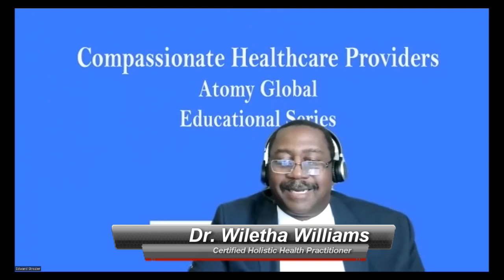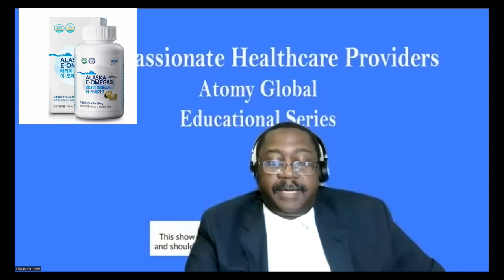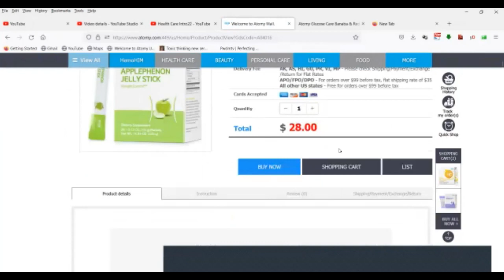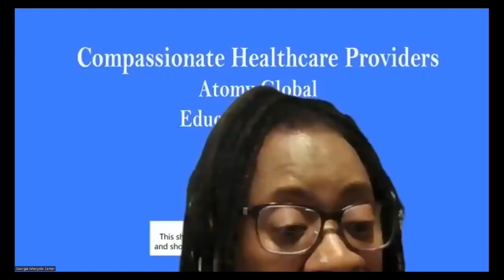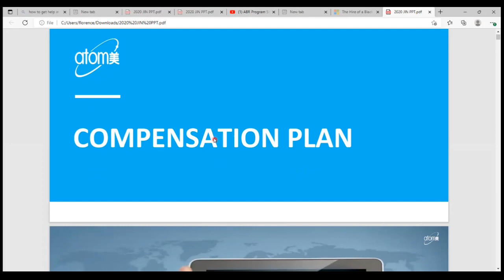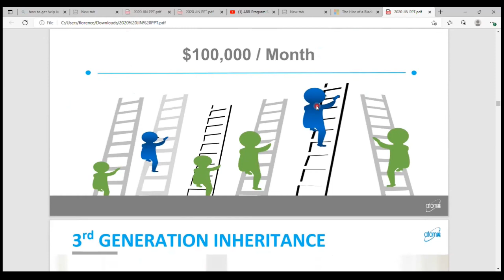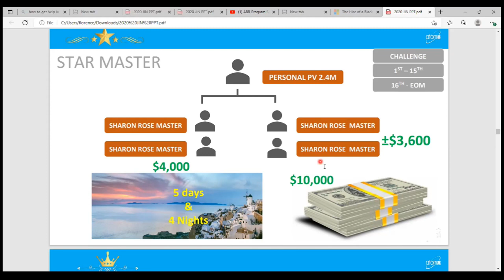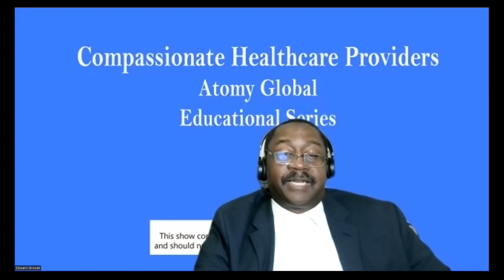Compassionate Healthcare Providers Educational Series (Diabetes)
Take your passion of helping others and wealth to the next level.
Join us on Thursday night at 8pm EST
On ZOOM: Meeting ID: 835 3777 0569    Passcode: 1234